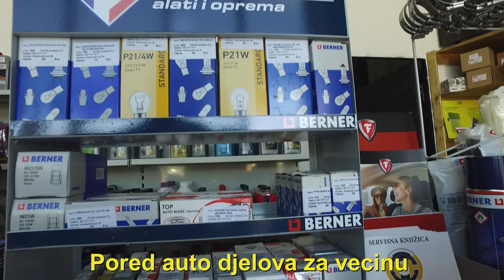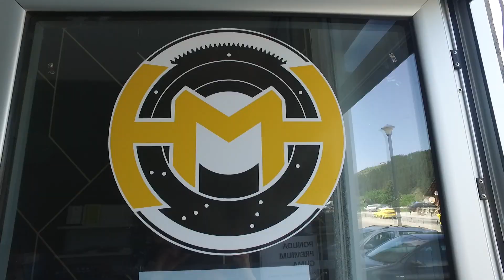Rozaje HMH Prodavnica Auto Djelova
HMH Prodavnica Auto Djelova, Karavanski put 36, Rozaje